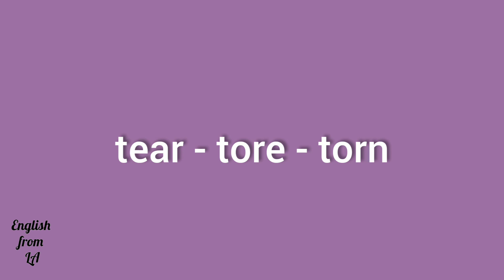3 формы глагола TEAR (РАЗОРВАТЬ, ПОРВАТЬ) // irregular verb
TEAR - РАЗОРВАТЬ, ПОРВАТЬ